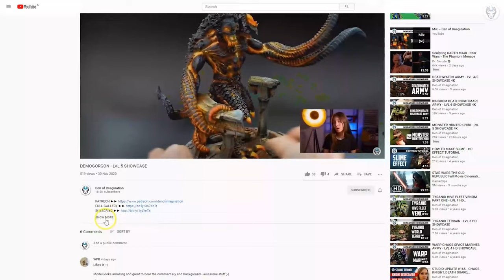SOULBLIGHT GRAVELORDS - LVL 5/6 MINIATURES SHOWCASE 4K